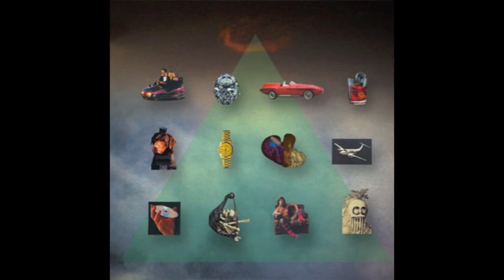Faberyayo & Vic Crezée - 'Uniform', #1 Het Grote Gedoe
'Het Grote Gedoe' is een mixtape gemaakt door Faberyayo & Vic Crezée.
De mixtape is te bestellen op Bol.com en vanaf 15 oktober te downloaden via iTunes.